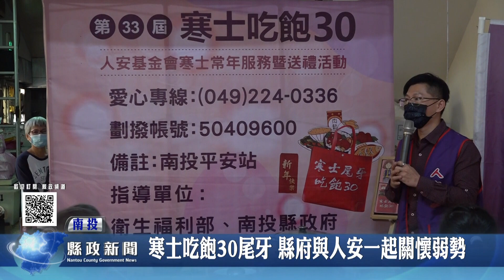寒士吃飽30尾牙 縣府與人安基金會一起關懷弱勢｜南投縣政新聞 2023.01.06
年節快到了，為了讓弱勢者感受社會溫暖，人安基金會南投平安站舉辦「寒士吃飽30尾牙活動」，希望街友、中低收入戶、清寒家庭等弱勢者過好年，副縣長王瑞德代表縣長許淑華致贈物資及紅包，還有感謝狀，表達支持，並呼籲各界響應，讓弱勢者的年夜飯盛滿愛心。